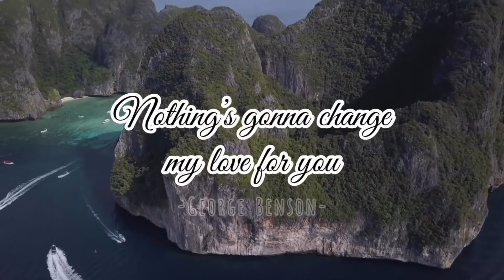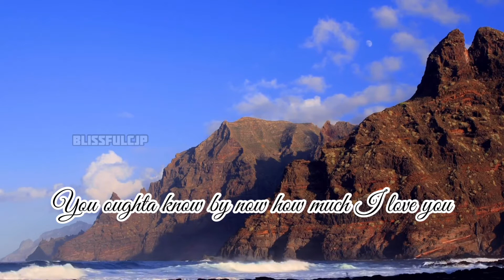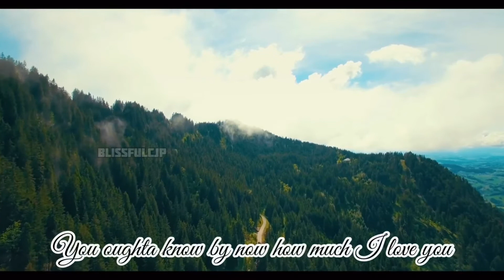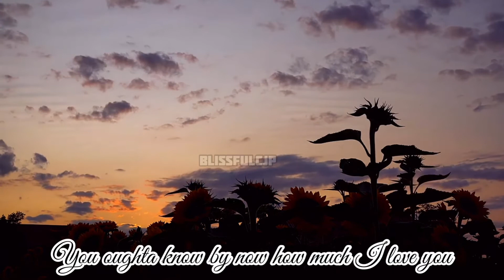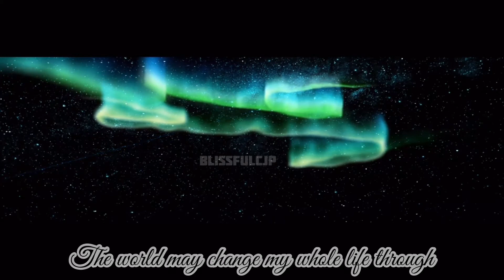Nothing’s gonna change my love for you | GEORGE BENSON | Lyric Video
Song: Nothing’s gonna change my love for you
Artist: George Benson
Released: 1985
Genre: R&B soul
Song writer(s): Michael Masser, Gerry Goffin

Let the music heal your soul
| BLISSFULCJP | Musica